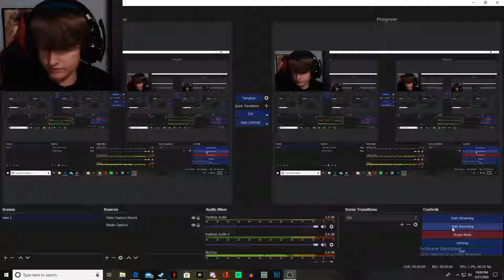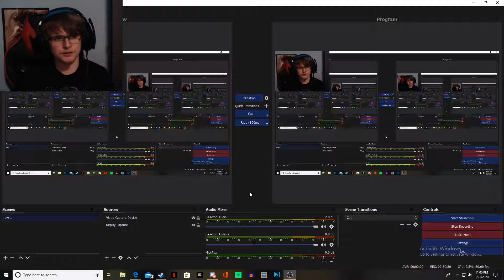THE BFG 10000!!!! Doom Eternal- Part. 4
in this episode we head to retrieve the bfg 10k and go to mars